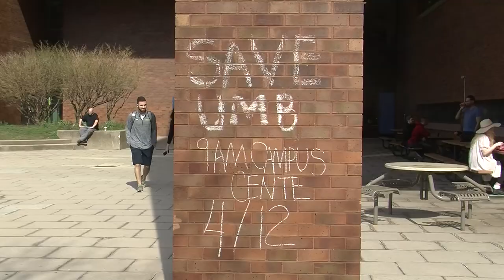UMass Boston Students and Faculty Protest Budget Cuts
BUNS Reporter Charlie Borsos goes to the University of Massachusetts Boston to cover protests following the Board of Trustees meeting to discuss budget cuts and deficit issues. The University intends to cut up to 20 courses and some faculty and staff.